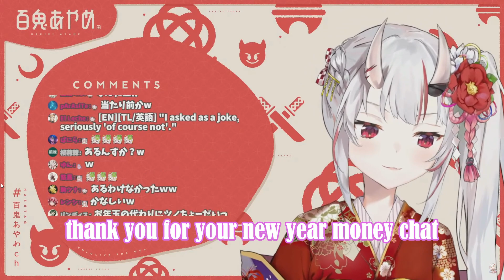Nakiri Ayame Got No New Year Money This Year And Chat Went Crazy [Hololive/Eng Sub]